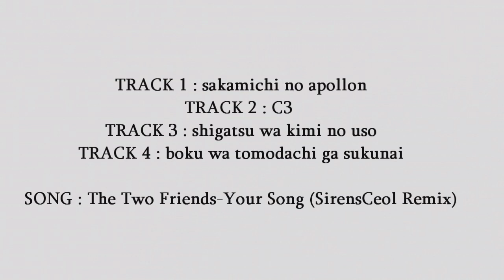[AMV] Let them play - IC GANG WARS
hi,this is my amv for the gang wars ic with sagiki

track 1 : me

track 2 : sagiki

track 3 : me

track 4 : sagiki

Category : dance
song : The Two Friends-Your Song (SirensCeol Remix)